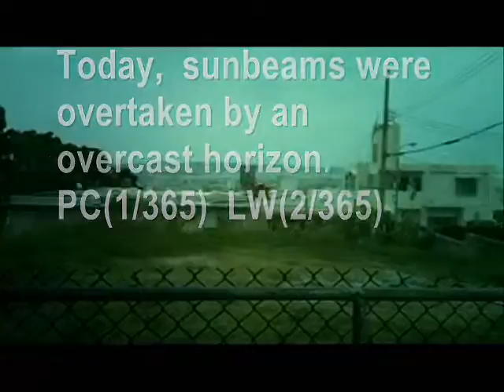Today's Current WE-ther - Okinawa 2012 - 2 Nov